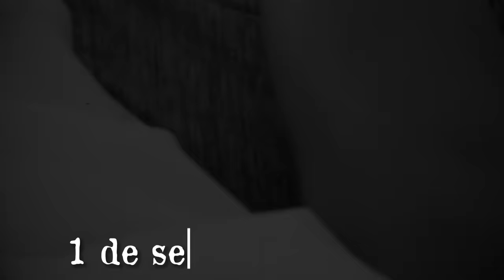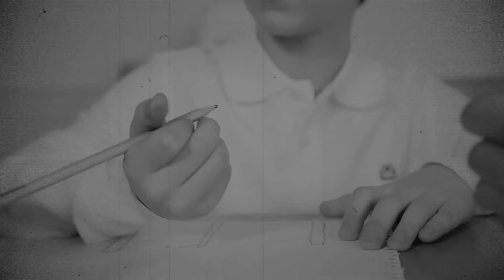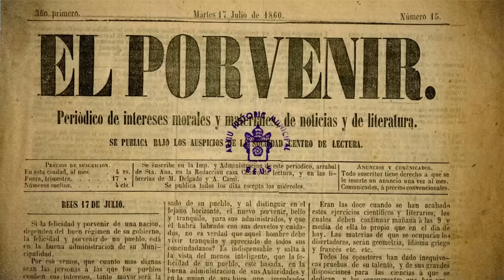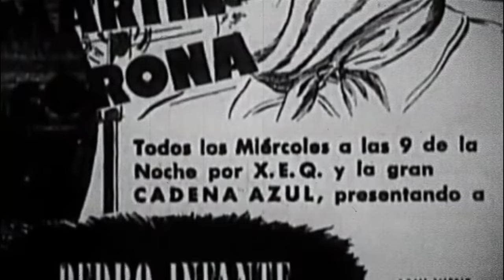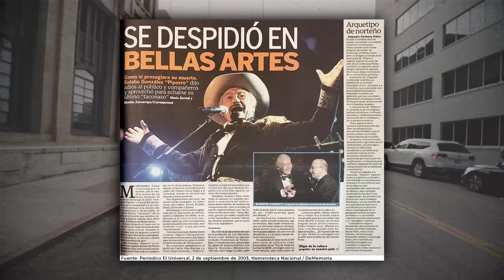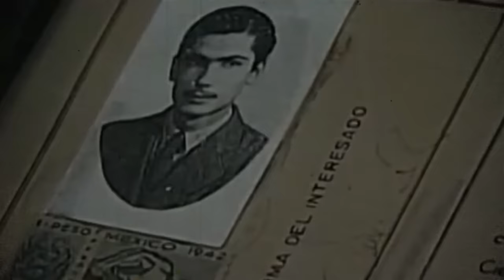¿Cómo MURIÓ Eulalio González PIPORRO? No es como piensas! 🚫El Rey del TACONAZO!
La muerte de Eulalio González El Piporro, el taconazo. ¿De qué murió Eulalio González?
¿Qué fue de la vida de Eulalio Gonzalez?
Quién es EL PIPORRO? La muerte de El Piporro
¿Por qué perdió TODO y a todos? Cómo superó la depresión?

Eulalio González Ramírez (Los Herreras, Nuevo León, 16 de diciembre de 1921-San Pedro Garza García, Nuevo León, 1 de septiembre de 2003), conocido como el Piporro,6​ fue un actor, comediante y cantante mexicano. Como intérprete, se especializó en el género de música norteña.

EL PIPORRO SUS MEJORES CANCIONES GRANDES EXITOS DE COLECCION
EULALIO GONZALEZ '' PIPORRO '' LOS TALES POR CUALES .
EULALIO GONZALEZ "EL PIPORRO" "EL TACONAZO"
Eulalio "El Piporro" González
El Piporro - No Tiene Caso (Audio Oficial)
El Piporro - Soy del Norte (Audio Oficial)
Piporro en la cantina
El Piporro - El Taconazo (Letra Oficial)
EULALIO GONZALEZ "EL PIPORRO" ROSITA ALVIREZ
DOCUMENTAL. El Piporro, una leyenda norteña
Piporro ...Usted confirmó la muerte de Pedro Infante?
Eulalio Gonzalez "El Piporro" en FORO con Gilberto Marcos
Eulalio Gonzalez El piporro 'Gumaro Sotero' 1965
LALO GONZÁLEZ PIPORRO CANTA UN "POPURRÍ DE ÉXITOS.
La Historia detrás del Mito: " Eulalio González "Piporro" (6/6)
El Piporro Sus Mejores Rancheras - El Piporro (Eulalio González) Mix - Rancheras y Corridos Viejitas